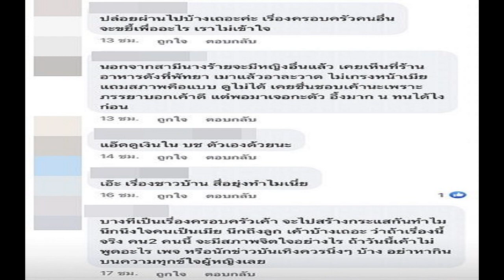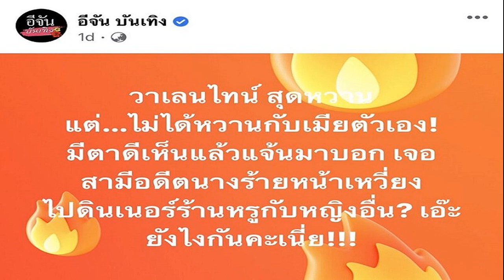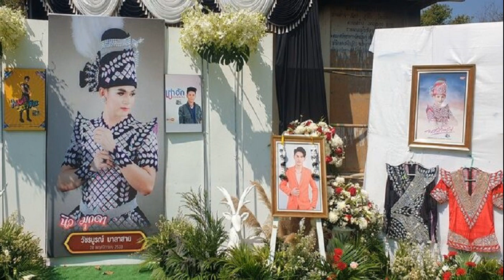หนิง ปณิตา เก็บตัวเงียบ หลังโดนโยงข่าวลือรอบ2 คนรอบข้างชี้ผิดสังเกต ไม่ใช่คนเดิม ล่าสุดยกเลิกงานอีเว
หนิง ปณิตา เก็บตัวเงียบ หลังโดนโยงข่าวลือรอบ2 คนรอบข้างชี้ผิดสังเกต-ไม่ใช่คนเดิม ล่าสุดยกเลิกงานอีเวนต์
หนิง ปณิตา เก็บตัวเงียบ / ชาวเน็ตขาเผือกไม่ได้พักกันเลยทีเดียว หลังจากที่ก่อนหน้านี้มีข่าวลือว่า นางร้ายหน้าเหวี่ยง เก็บกระเป๋าออกจากบ้านสามี ทำเอางานเข้าผู้จัดและอดีตนางร้ายตัวแม่ หนิง ปณิตา ที่โดนพุ่งเป้าเต็มๆ ก่อนเจ้าตัวจะให้สัมภาษณ์ถึงประเด็นดังกล่าว ระหว่างไปร่วมทริป SEWA โสมดำ in KOREA SEWA อันยองโซล ที่ประเทศเกาหลีว่า เดี๋ยวกลับไปแล้วจะเคลียร์ ขอเวลาตั้งใจอ่านข่าวก่อน ตามที่เสนอข่าวไปแล้ว

ต่อมาเพจดังได้โพสต์ข้อความปริศนาถึง “นางร้ายหน้าเหวี่ยง” อีกครั้ง ระบุว่า “วาเลนไทน์ สุดหวาน แต่…ไม่ได้หวานกับเมียตัวเอง! มีตาดีเห็นแล้วแจ้นมาบอก เจอสามีอดีตนางร้ายหน้าเหวี่ยงไปดินเนอร์ร้านหรูกับหญิงอื่น? เอ๊ะยังไงกันคะเนี่ย!
ล่าสุดวันที่ 21 ก.พ.66 ข่าวสดบันเทิงออนไลน์ พยายามติดต่อไปหา หนิง ปณิตา เพื่อสอบถามถึงกระแสข่าวหลังมีชื่อถูกโยงอีกครั้ง แต่เจ้าตัวไม่รับสาย งานนี้นักข่าวไม่ย่อท้อตามสืบต่อเองจากคนรอบข้างหนึ่งในคนสนิท จนได้ความมาว่า สาวหนิง แอบย่องกลับมาทำงานเงียบๆ ที่เมืองไทยเป็นที่เรียบร้อยแล้ว หลังจากที่หลายคนเข้าใจว่ายังอยู่เมืองนอก แต่ไม่มีใครรู้ว่ากับกระแสข่าวที่เกิดขึ้นเจ้าตัวจะเอายังไงเพราะไม่มีใครสามารถอ่านความคิดได้ออก
หนึ่งในคนสนิทคนเดิมยังบอกด้วยว่า ผู้จัดคนเก่งพยายามที่จะทำงานอย่างเป็นปกติเหมือนไม่มีอะไรเกิดขึ้น แต่ในความปกตินั้นสังเกตได้ว่ามีความผิดปกติซ่อนอยู่ จากที่เป็นคนทำงานร่าเริงกลายเป็นเก็บตัวเงียบไม่พูดคุยกับใคร ถ้าไม่ใช่เรื่องงาน ต่างจากภาพที่พยายามพรีเซ้นต์ตัวเองทางไอจีว่ามีความสุข

นอกจากนี้บรรดาเพื่อนสนิทในแก๊งที่ปกติจะทราบเรื่องราวของสาวหนิงแทบทุกเรื่อง แต่ประเด็นข่าวเม้าธ์นี้กลับไม่มีใครให้คำตอบได้เลย เพราะเจ้าตัวไม่ได้เล่าให้ใครฟัง จนตอนนี้บรรดาเพื่อนๆ ต่างพากันเป็นห่วงกันยกใหญ่ เพราะผิดปกติวิสัยที่สาวหนิงเป็นคนเจ๊าะแจ๊ะและสร้างความเฮฮาให้กับเพื่อนๆ เสมอ

คนสนิทคนเดิมกล่าวต่ออีกว่า สำหรับข่าวเม้าธ์ล่าสุด “สามีอดีตนางร้ายหน้าเหวี่ยง ไปดินเนอร์ร้านหรูกับหญิงอื่น” จะใช่เรื่องราวของสาวหนิงไหม คงต้องติดตามกันต่อไป หรือไม่ก็รอให้เจ้าตัวออกมาพูดเอง แต่จากที่มีข่าวออกมาเหมือนว่าบรรดาชาวเน็ตพากันขุดคุ้ย โดยมีบางคอมเมนต์ที่ระบุว่าผู้ชายยังใช้ชีวิตร่าเริงกับผู้หญิงอยู่ด้วย

ก่อนที่คนสนิทจะทิ้งท้ายอีกว่า “เท่าที่ทราบมาวันนี้(21ก.พ.) สาวหนิงจะต้องไปร่วมงานแถลงข่าว ดิสนีย์ ออนไอซ์ แต่ล่าสุดเจ้าตัวได้ยกเลิกงานดังกล่าวแล้ว ซึ่งไม่รู้ว่าเป็นเพราะกระแสข่าวที่เกิดขึ้น หรือเปล่า”
เอาเป็นว่าถ้าข่าวเม้าธ์นี้เป็น สาวหนิง จริงๆ ก็ได้แต่เอาใจช่วย ในขณะที่ชาวเน็ตพากันแห่คอมเมนต์ให้กำลังใจว่าให้ออกมาเถอะ เพราะสามารถทำงานหาเงินดูแลตัวเองได้ทุกอย่าง โดยไม่ได้ใช้เงินของสามีสักบาทมาโดยตลอดอยู่แล้ว